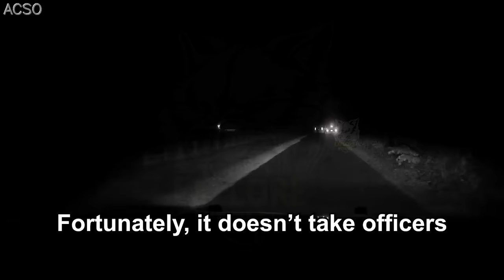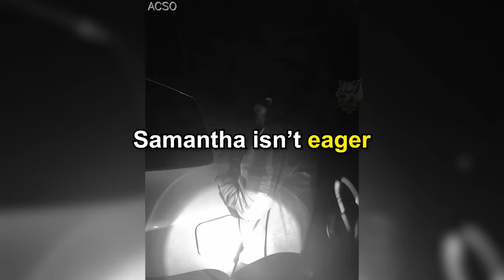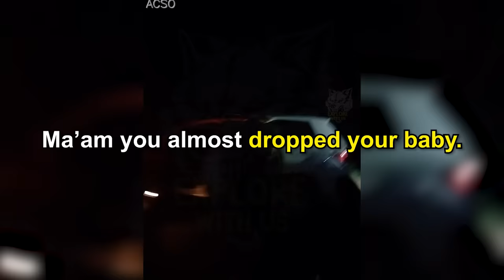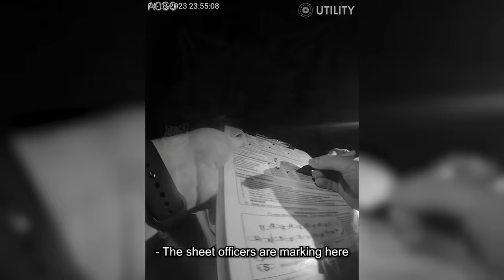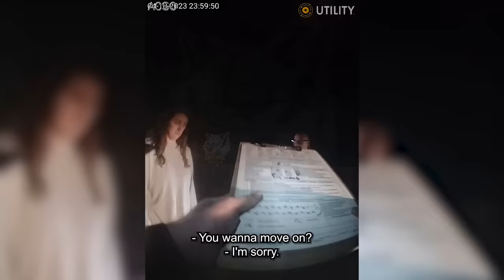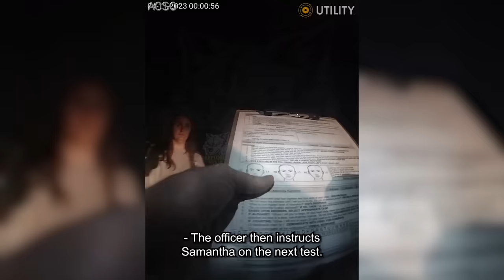Mom Does the Unthinkable Before Getting Arrested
In today's body camera video, we're covering the case of Samantha Fletcher.